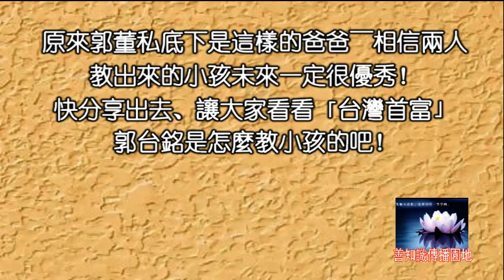霸氣郭台銘「育兒方式」首度曝光！曾馨瑩坦言：「他太瘋我會阻止他...」想不到郭董是這種爸爸！